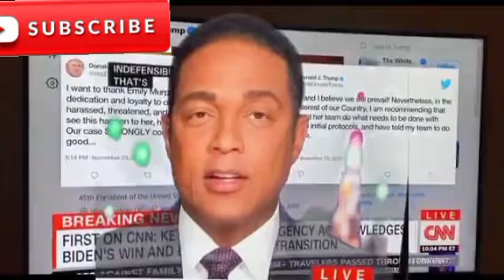BREAKING!!trump finally concedes election and congratulate Joe biden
President trump finally concedes election and congratulate Joe bien
You can also check out this videos
Bbnaija dorathy sheds tries of joy as fans surprises her with a benz and 25 pairs of shoes